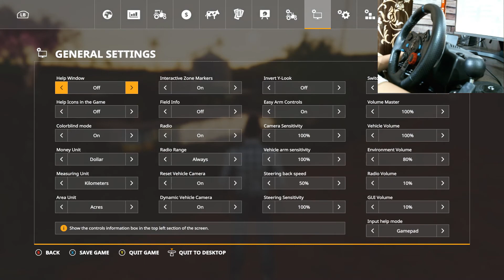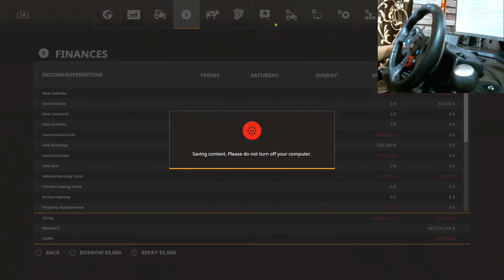Farming Simulator 2019 Part 67 - Making Silage Game play